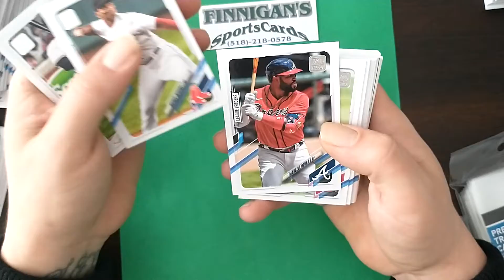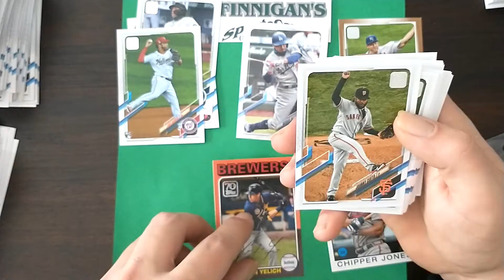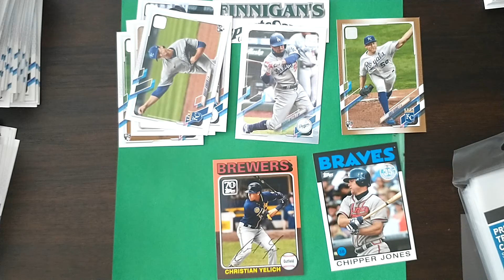02/20/21 ONE PACK A DAY 2021 TOPPS SERIES ONE JUMBO